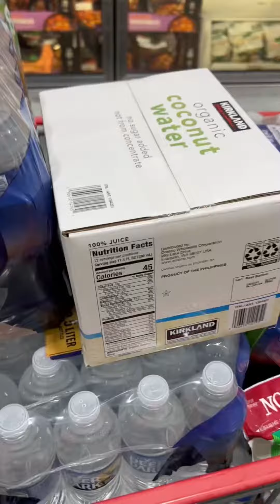WE BROUGHT FRUIT FOR A DETOX! COSTCO STORE RUN!!